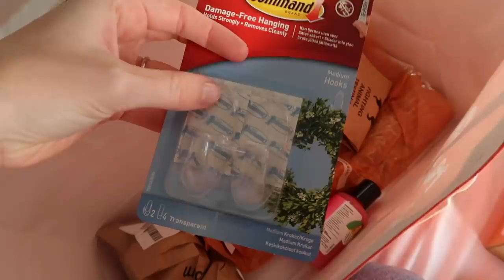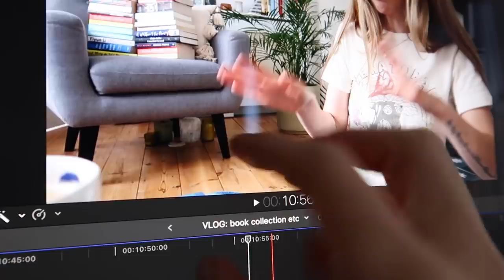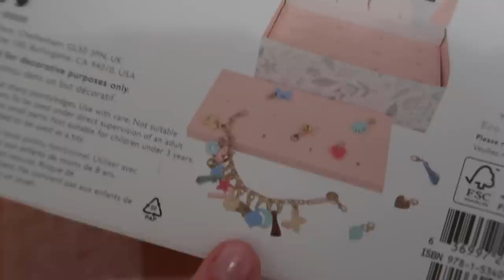Christmas Shopping, Advent & General Chit Chat | VLOGMAS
Counting down to Christmas 🎄